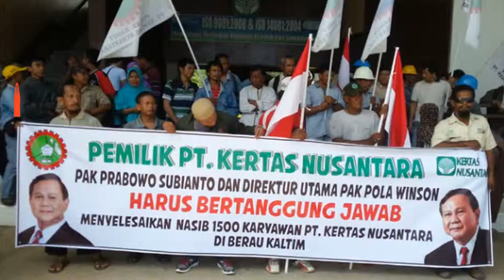Perusahaan Prabowo Terlilit Utang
PT Bank Mandiri Tbk melayangkan surat tagihan utang dana reboisasi proyek Hutan Tanaman Industri kepada PT Tanjung Redeb Hutani milik Prabowo Subianto dengan total tunggakan angsuran hutang pokok beserta denda keterlambatan pembayaran sebesar Rp123 miliar.

Perusahaan kertas milik Prabowo, PT Kertas Nusantara terlilit utang kepada PT Multi Alphabet Dinamika (PT MAD) dengan total pembayaran beserta denda keterlambatan sebesar Rp 194 miliar dan terancam gulung tikar jika tidak mampu membayar utang dalam 45 hari.

Politisi PDIP, Eva Kusuma Sundari menyatakan bahwa persoalan tagihan utang kepada perusahaan milik Prabowo akan menjadi problem terkait kredibilitas yang bersangkutan. Publik akan melihat propaganda anti hutang yang kerap disuarakan Prabowo berbanding terbalik dengan kehidupan bisnis pribadinya. Bagaimana mengatasi masalah bangsa, apabila masalah sendiri saja belum beres.